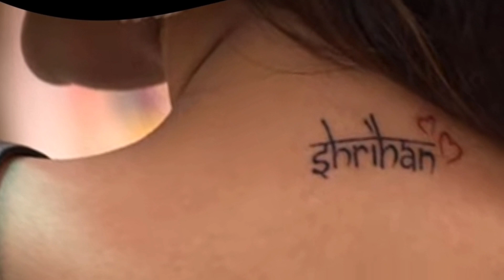శ్రీహన్ పేరుని టాటూ వేయించుకుని surprise చేసిన సిరి హన్మంత్ Bb6 srihan Siri hanmanth #